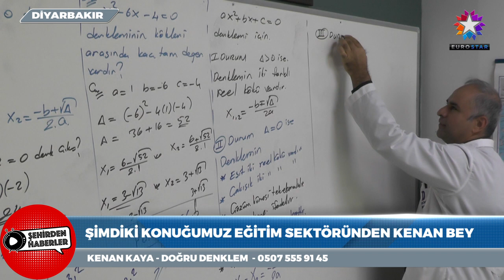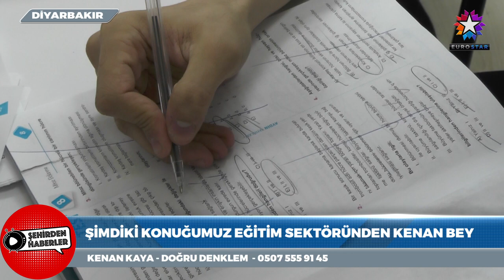DOĞRU DENKLEM | EUROSTAR TV "Şehirden Haberler"